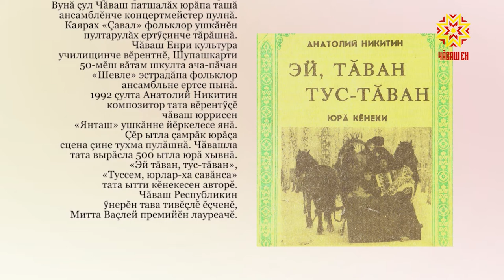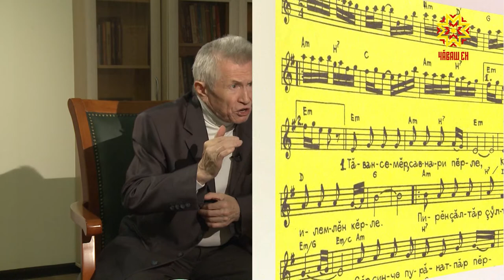Самана. Выпуск 14.10.2019